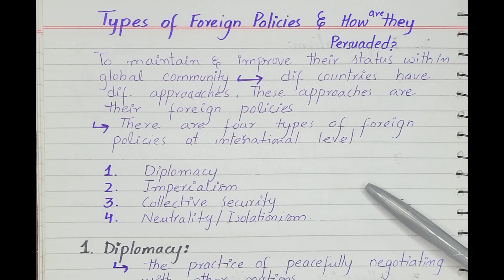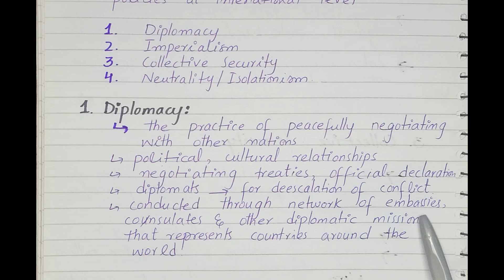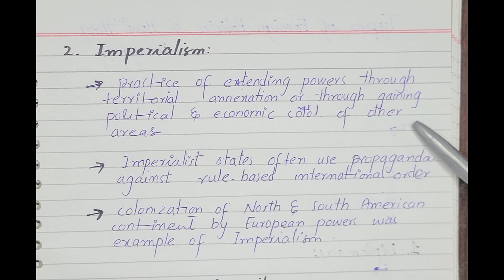Diplomatic Tools of Foreign Policy.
Foreign policy, known as foreign relations or foreign affairs, is the objectives and goals of a country in regard to international states, regions, or entities. The foreign policy of a nation may vary depending on the domestic regime in charge of the country which is being dealt with.
A country's foreign policy can have multiple tools at its disposal to carry out its agenda. The tools used to carry out foreign policy some of which we have discussed in our video.
1. Diplomacy
2. Imperialism
3. collective security
4. Neutrality/ Isolationism
Political Science
International Relations
Foreign Policy